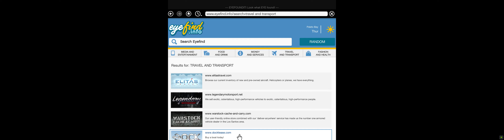[GTA V] Under the Bridge [4-7]